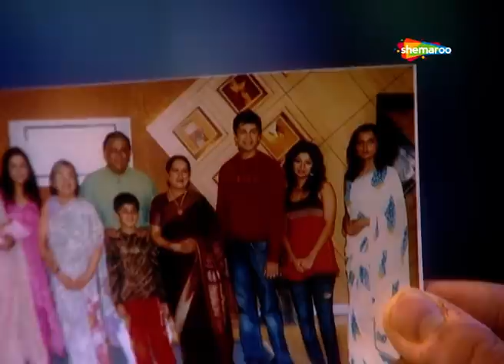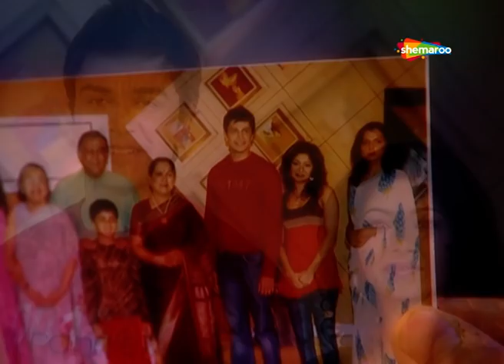दादी अपनी बहू सिंथिया को देगी एक अच्छा तोफा| देखिए Ghar Ek Sapna - Episode - 366 Shemaroo TV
d2h - 123
Hathway - 14
DEN - 116
GTPL - 14
SITI - 128
in Digital - 188
UCN - 13
NXT Digital - 187
Digiana - 134